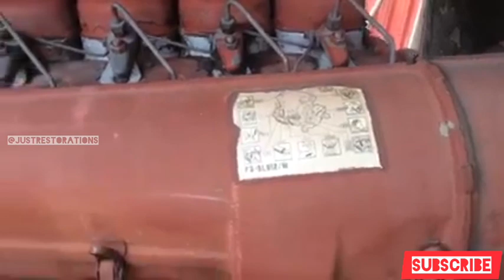Air Compressor 400cfm | with Duetz Engine | KGBMI00029 | Mp4